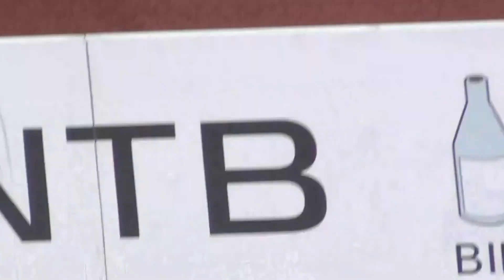2016.3.6 FC岐阜VS札幌